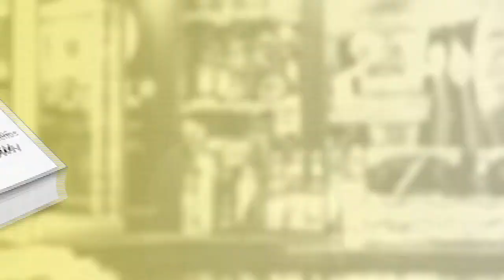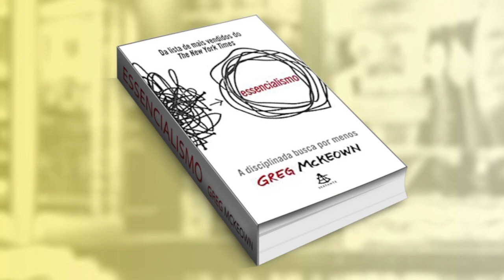BOLETIM CULTURAL – 08/04/2022